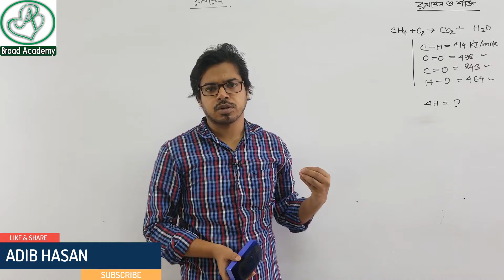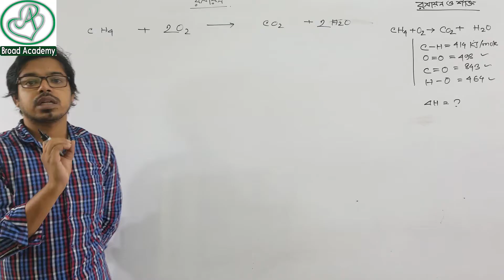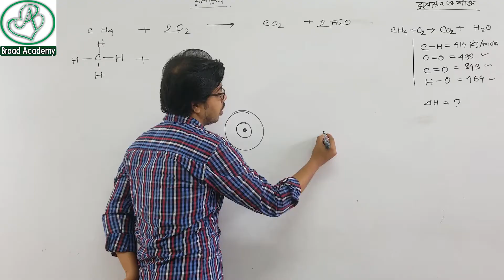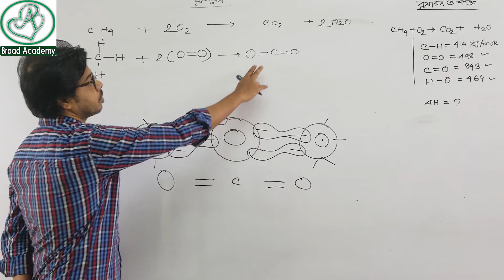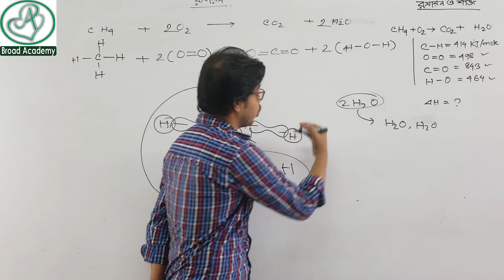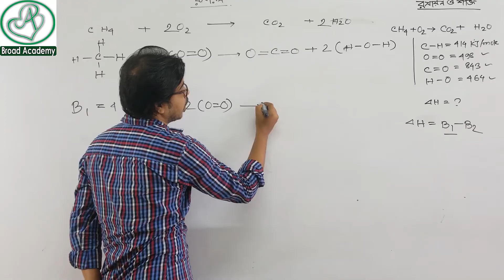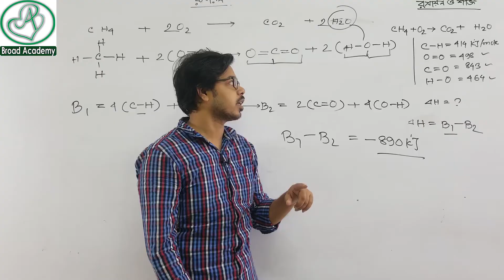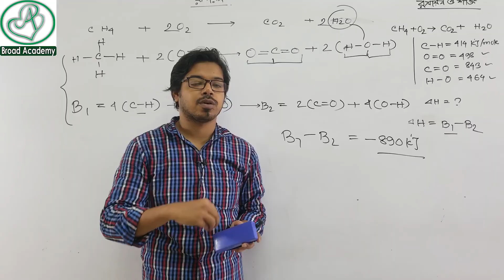ssc chemistry chapter 8 | part-02 | বন্ধন শক্তি নির্ণয় | Nine Ten | রসায়ন | new syllabus